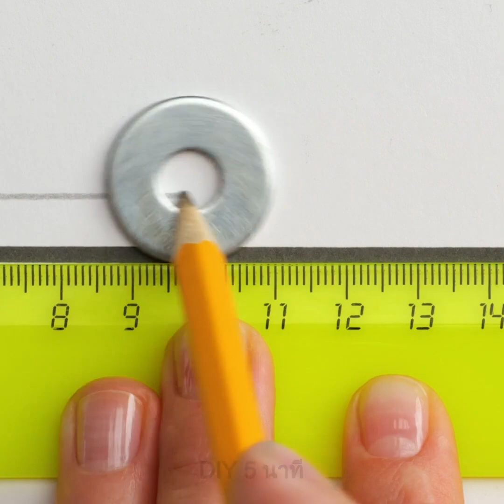24 ไอเดียการเย็บผ้าสุดน่าทึ่งและเคล็ดลับต่างๆ || เทคนิคการซ่อมแซมเสื้อผ้า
TIMESTAMPS:
02:04 ทริคเกี่ยวกับยีนส์สุดเท่
04:37 วิธีการเย็บกระดุม
05:20 กระดุมผ้ายีนส์
07:07 ไอเดียเกี่ยวกับอุปกรณ์ตัดเย็บ